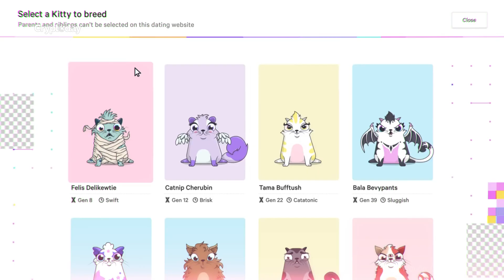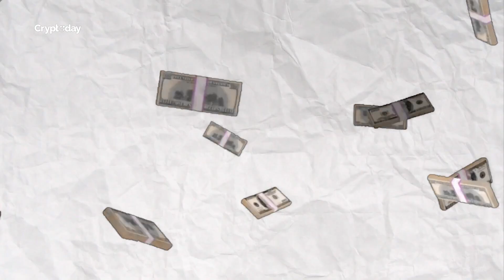Top Game Play To Earn FREE dành cho game thủ kiếm tiền cầy NFT game bán không cần vốn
Tin tức bitcoin, thị trường crypto, biến động giá bitcoin và giá tiền mã hóa, tiền điện tử hôm nay sẽ được Cryptoday Việt Nam cập nhật liên tục và chọn lọc tổng hợp trong bản tin Tin Tức Crypto24h phát sóng 19h hàng ngày trên kênh Youtube của Cryptoday Việt Nam.
Bản tin Crypto 24h: Top 5 game play to earn chơi miễn phí kiếm tiền hàng tháng
00:00 Điểm tin
01:09 Top 1 Guild of Guardians
02:01 Top 2 Gods Unchained
02:42 Top 3 CryptoKitties
03:28 Top 4 Crazy Defense Heroes
04:28 Top 5 Chainmonsters
Kiến thức Blockchain dành cho người mới:
Ekip thực hiện:
☞ Chỉ đạo sản xuất: Anh Lưu
☞ Quay Phim/Dựng Phim: Việt Linh, Bách Đào
☞ Biên tập viên/MC: Hải Ly
☞ Âm Thanh Studio: Việt Hà
☞ Ánh Sáng: Quang Hợp, Hải Hà
☞ Makeup: Nhung Chanh
☞ Data: Rich Nguyễn
Cập nhật tin tức Cryptoday Việt Nam tại các nền tảng:
Từ khóa tìm kiếm trên Google: tin tức crypto, tin tức coin, tin tức crypto hôm nay, tin tức crypto hôm nay, crypto hôm nay, tin tức thị trường crypto, tin tức coin mới nhất, tin tức crypto mới nhất, tin tức crypto 24h, tin tức coin hôm nay, tin tức cryptocurrency, tin tức thị trường crypto hôm nay, thông tin coin hôm nay, tin crypto mới nhất, tin tức về crypto, tin tức crypto ngày hôm nay, crypto 2022, 5 phút crypto, crypto việt nam, crypto viet, tin tức bitcoin 247, tin tức bitcoin 24h, tin tức crypto live, tin tuc bitcoin moi nhat, tin tức crypto online, tin tức crypto offline, tin tức crypto youtube, tin tức tiền ảo, tin tức tiền điện tử, tin tức thị trường tiền ảo, kiến thức crypto, đầu tư crypto, crypto news, crypto newspaper, crypto currency, crypto news today, latest crypto news, crypto news channel, crypto market, crypto exchange, crypto exchanges, nhận định thị trường crypto hôm nay, Crypto hôm nay, tin crypto 24h, bản tin crypto 24h, gamefi, nft games play to earn, game nft, top game play to earn free, top game NFT miễn phí, top game play to earn miễn phí